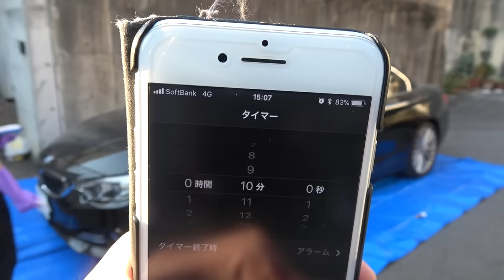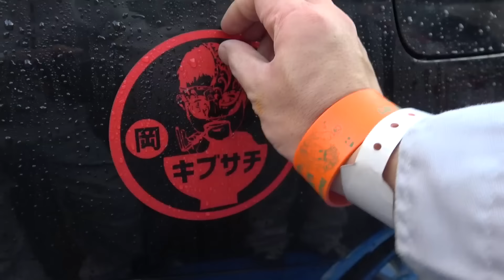【高級車なのに】「汚しvs片付け」はどっちのが強いの！？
僕らは岡崎市公認の観光伝道師なのですが、ありがたいことにたくさんの視聴者さんが僕らが動画などで紹介した場所に出向いてくれます。ラジオ体操をした公園や、よく撮影する岡崎城や、その他一回しか写ってない場所なんかにも行って写真を送ってくれる方がいて伝道師冥利に尽きます。
そんないわゆる僕らの「聖地」の一つに、東海オンエア行きつけのラーメン屋「キブンデサチオ」があります。
店主のサチオさん(太田幸男)は動画に何度か出たこともあるし、お店には東海オンエアコラボ麺もあります。
そんなキブサチなんですが色々あって今のお店から移転することになりました。
宣伝するとお店が混んでしまい僕らがラーメンを食べにくくなってしまうのであんまり言いたくはないんですがめちゃくちゃ美味いのでぜひ機会があったら食べに行ってほしいであります。
移転後の住所はこちら
「愛知県岡崎市日名南町17-7レジャービル1F」
オープンは1月1日の予定ですがこのおっさんは見ての通りあんぽんたんなので日にちがズレる可能性があります。